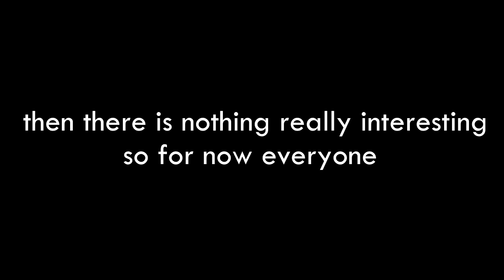Deadlocked - ALL SWAG routes (I found 71 LOL)